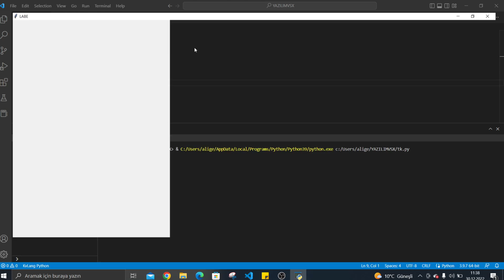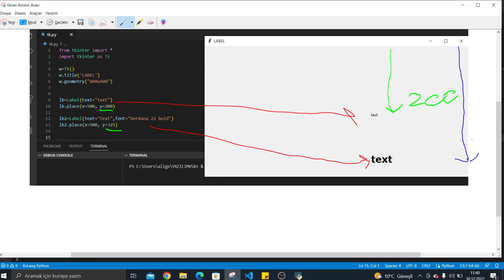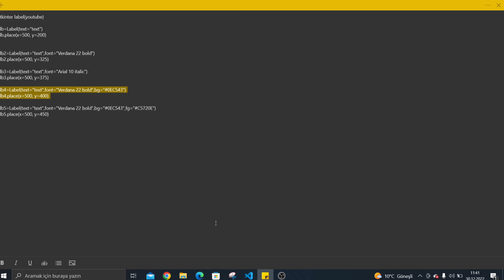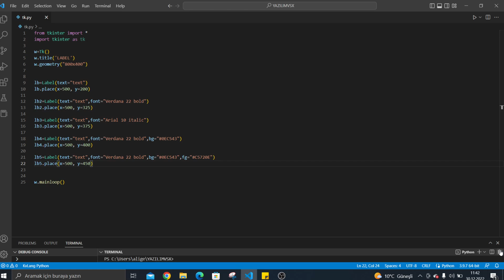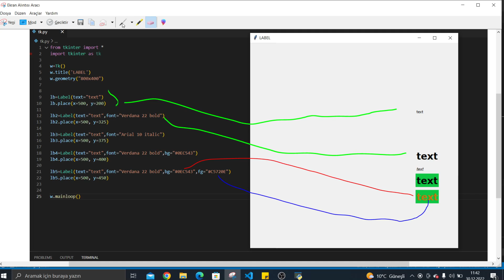Tkinter:Label {Yazı} [Python GUI]